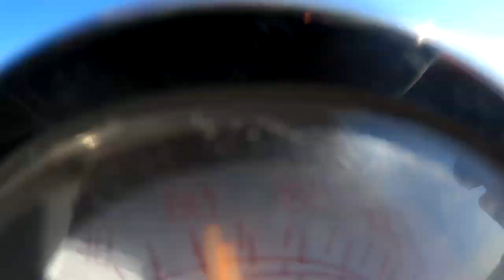NIE KATOWANA TRZYMANA POD KOCEM !!! PRZYJECHAŁ MARCIN DT 125